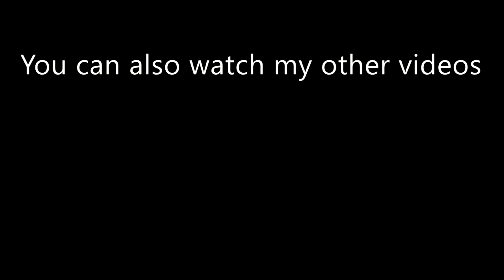Naoya Inoue | All 17 Knockouts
All knockouts of Naoya Inoue